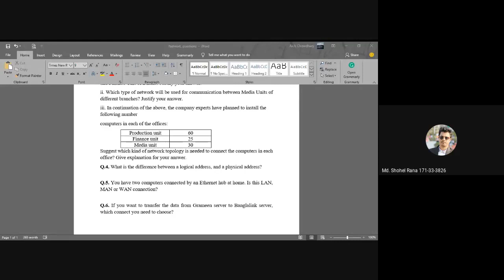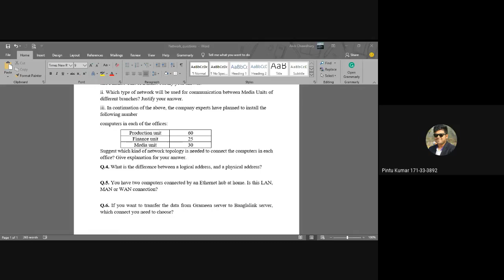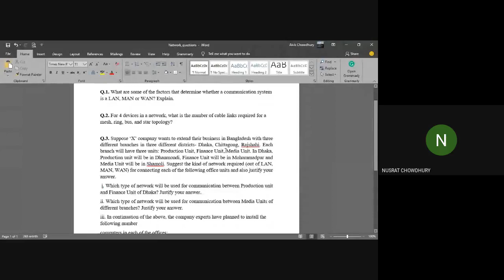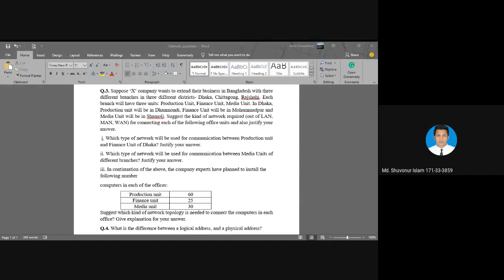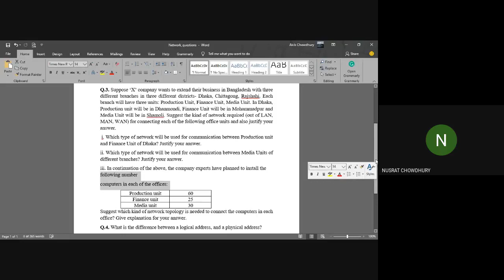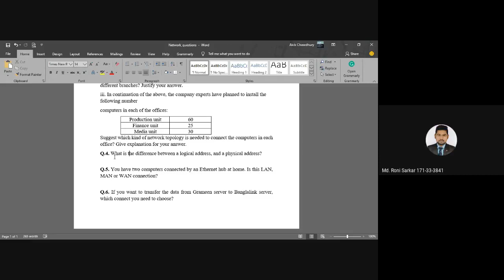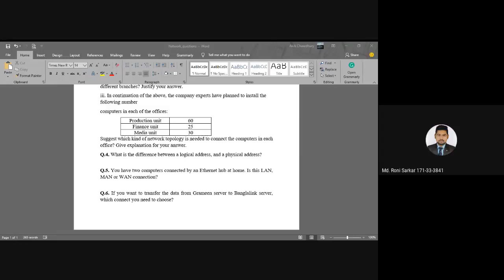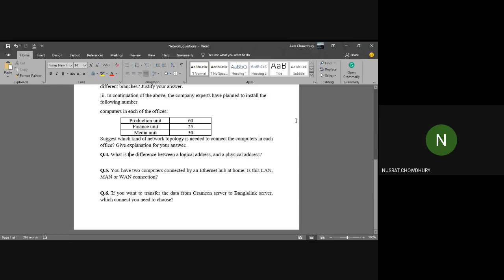Data Communication and Computer Networks by Nusrat Chowdhury | Video Lecture-03 Sec-A (30.03.2020)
This video lecture is online bassed class.